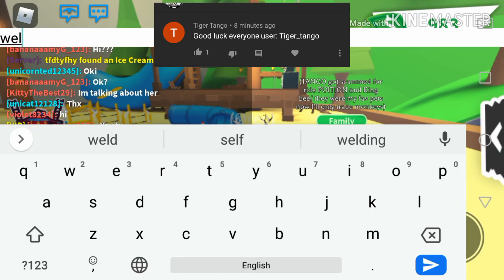Well done everyone (give away done